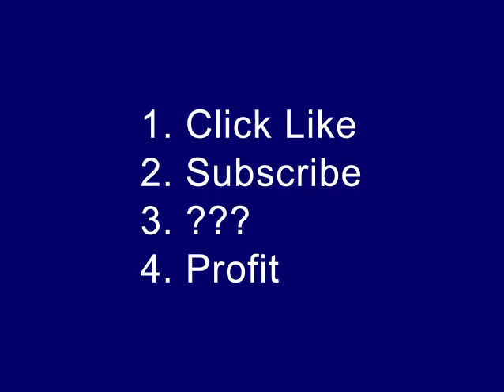Got Milk Magician 1997 National TV Spot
Don't mess with snack time